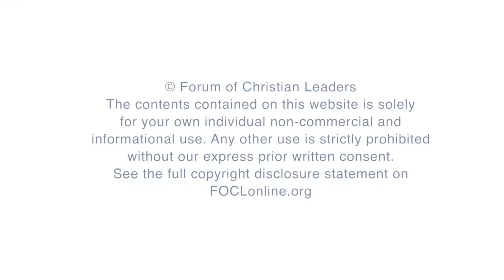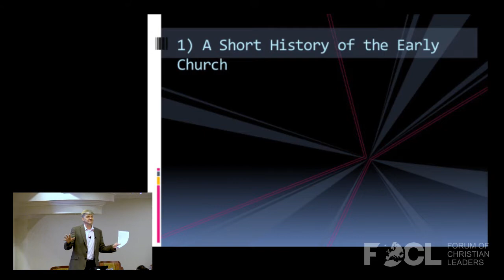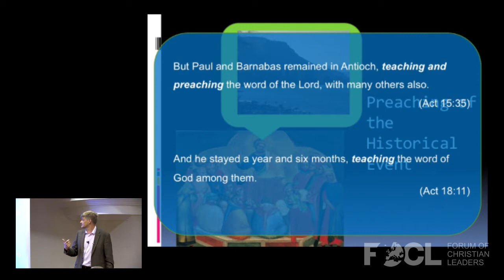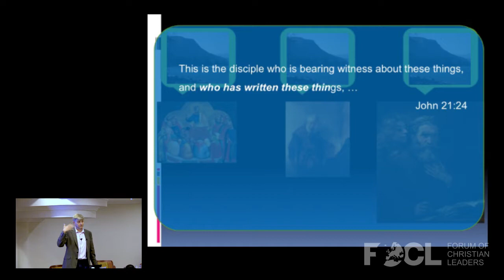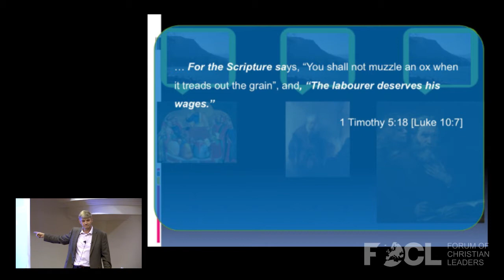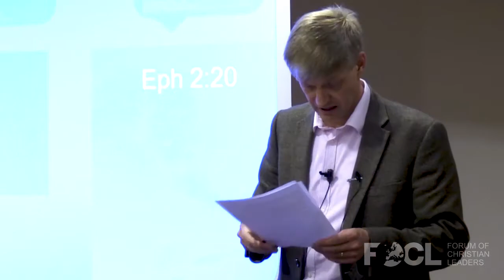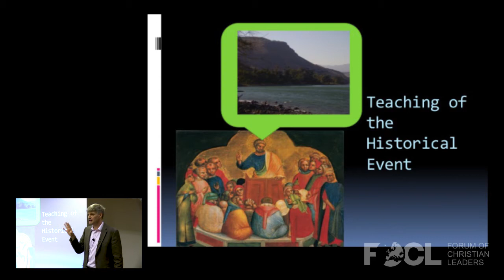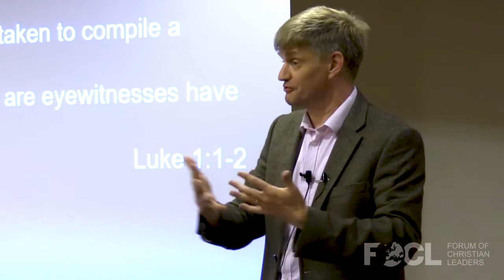The Evidence of the Gospels for Teaching of Jesus - Dirk Jongkind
We have four gospels, and these four gospels are not direct copies of one another. But how can we understand the testimony of these gospels? What is a gospel and how does this help us to gain confidence in what we read? What happened to the teaching of Jesus in the first decades after his death and resurrection?